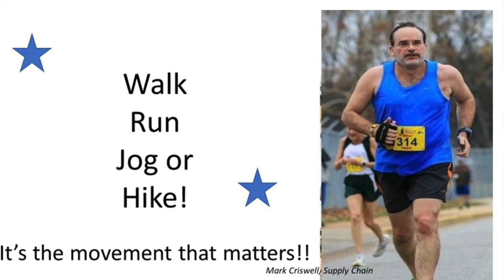AMERICAN Strong - Walktober Time!